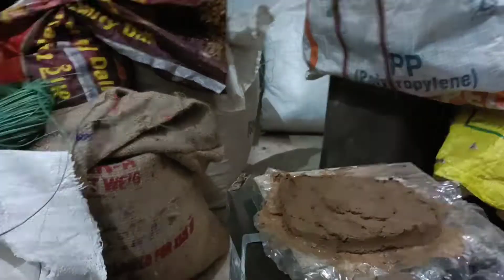panchmukhi hanuman clay art | daily vloging